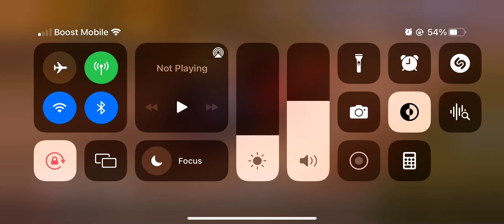FreedomStang doing a wheelie